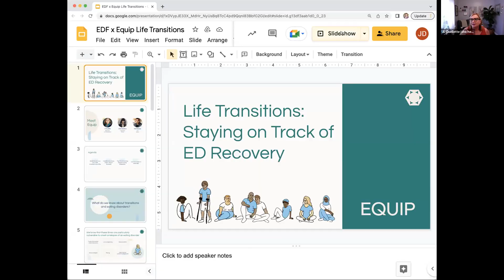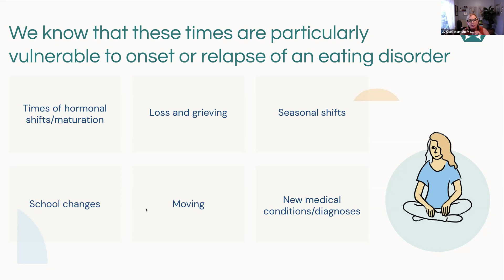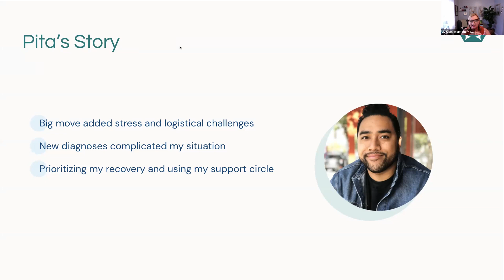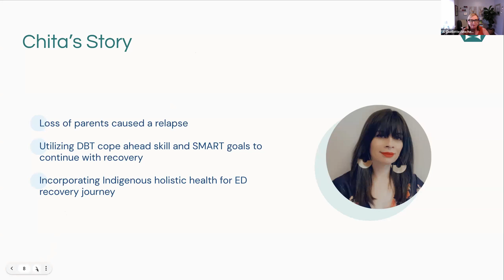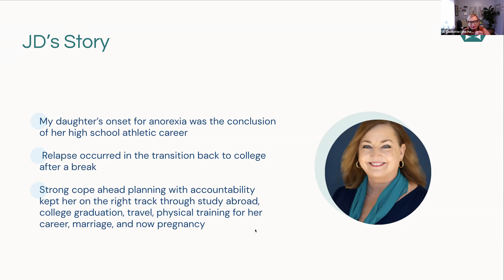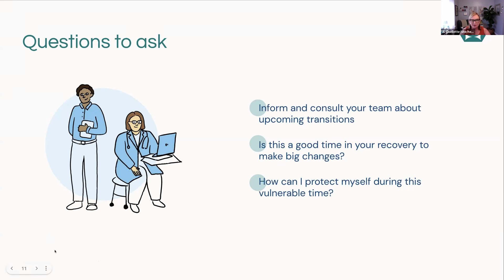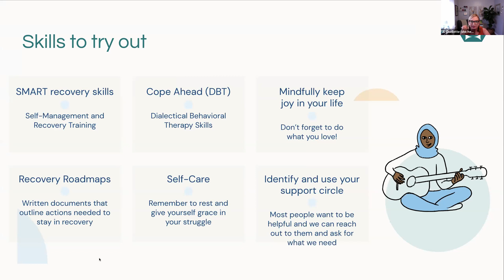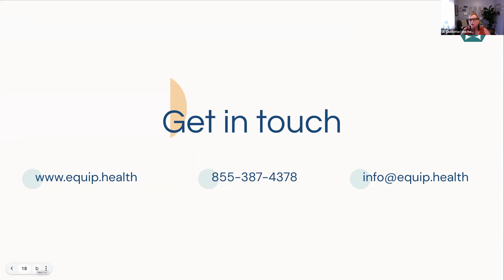Life Transitions: Staying on Track of Eating Disorder Recovery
Transitions in life can be particularly difficult for folx vulnerable to eating disorders.

Join Equip's Director of Lived Experience JD Ouellette, Equip Lead Family Mentor Chita Gastelum, and Equip Peer Mentor Pita Meanata will be sharing the research on how and why life transitions like breakups, moving, and starting a new job can be particularly difficult for folks vulnerable to eating disorders, their personal stories of navigating difficult transitions during recovery, and tips on how to prevent relapses when facing major life changes.

We will discuss:
1) Research and data around difficulty of transitions in those vulnerable to EDs
2) Personal experiences with transitions
3) How to prevent relapse during transitions
4) When and how to get help

Brought to you in collaboration with Equip.

For reminders about these events and others, sign up for our newsletter at the bottom of our home

The mission of The Eating Disorder Foundation is to be an effective resource in the prevention and elimination of eating disorders through education, support, and advocacy.